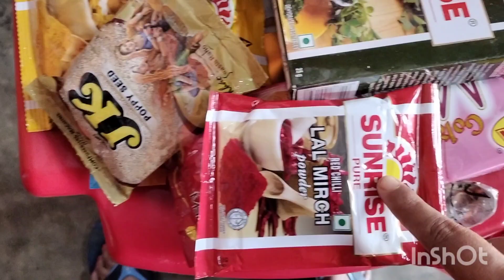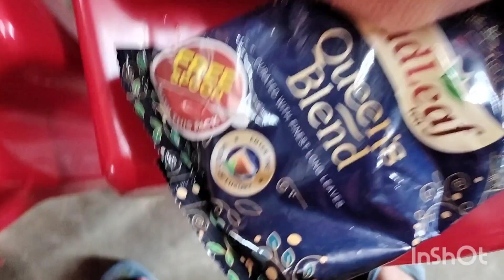বন্ধুরা চলে এলাম তোমাদের সাথে রান্নাবান্না নিয়ে😛😛😛😄😄😄💖💖💖💖